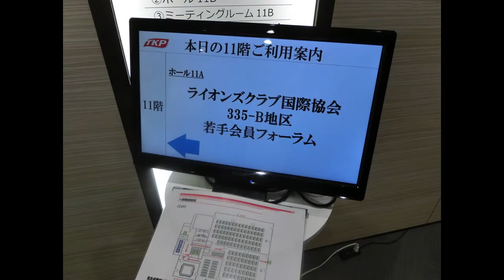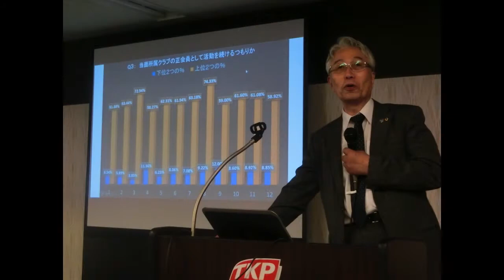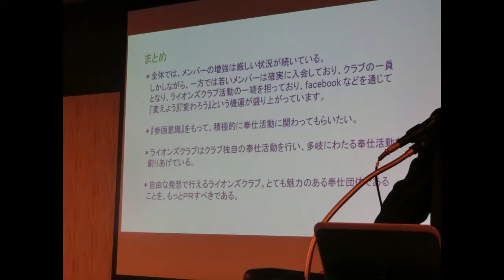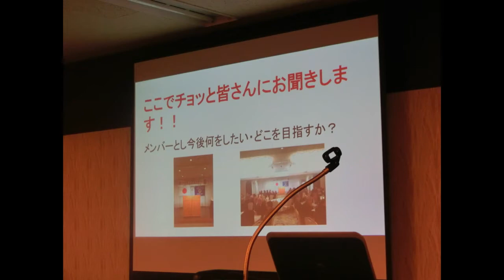若手会員フォーラム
335-B 5委員会によるフォーラムは、国際理事の L中村泰久による特別講演 「ACTION 」がありました．若手のみならずベテランもお話を伺って勉強になったことは言うまでもありません．